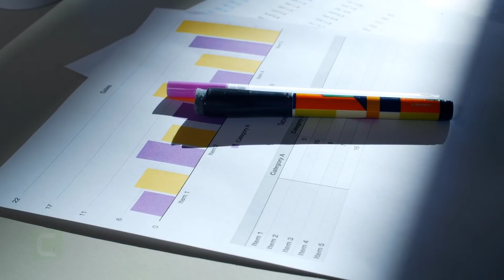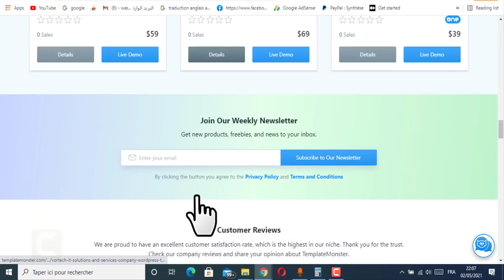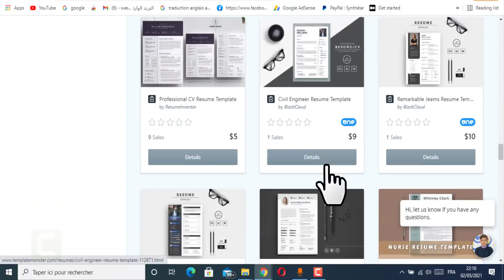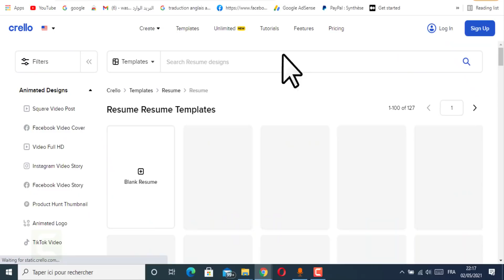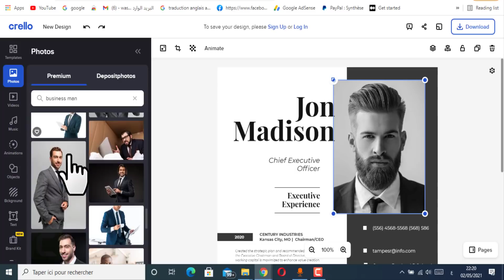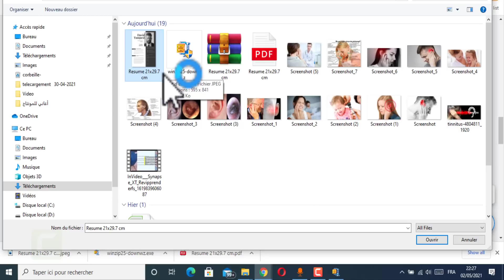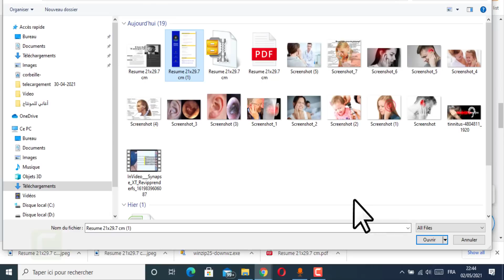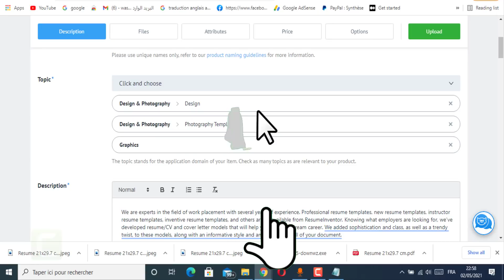الربح من الانترنت | كسب المال من الصور مجانا | الربح من الانترنت للمبتدئين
بسم الله الرحمن الرحيم السلام عليكم ورحمة الله مرحبا بمتابعي مدونة الارباح اليوم ساشرح لكم طريقة قوية وحصرية.  لم تشرح في الوطن العربي للربح من الصور.عبر النسخ واللصق لا تحتاج منك ولا خبره ولا رأس مال الفرصة لكي تربح اكثر من 3290 دولار بطريقة سهلة.

 هذه الاستراتيجية من اسهل طرق الربح من الانترنت. لانها للمبتدئين الذين  لا يملكون أي خبرة في مجال كسب المال من الانترنت.  فقط تابع الشرح الذي ستجده أسفل هذه المقالة .في فيديو خطوه بخطوه للمبتدئين كيفية العمل وكيفية وضع الخدمه.

يكفيك فقط التسجيل في موقع شبيه بموقع fiverr خاص لبيع Digital products بمعنى المنتجات الرقمية. و هذا الموقع يتحصل على أكثر من 2 مليون زائر شهريا. اسم الموقع هو templatemonster وهذا يعتبر شيء كبير لترويج للخدمه التي نقدمها عبر النسخ واللصق.